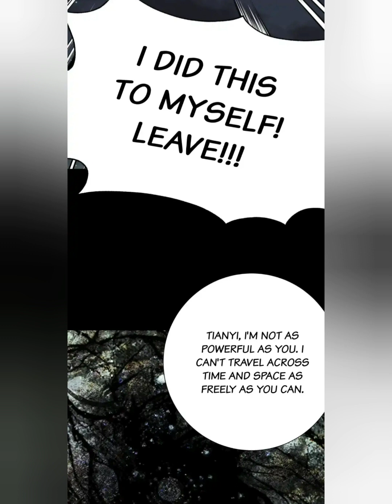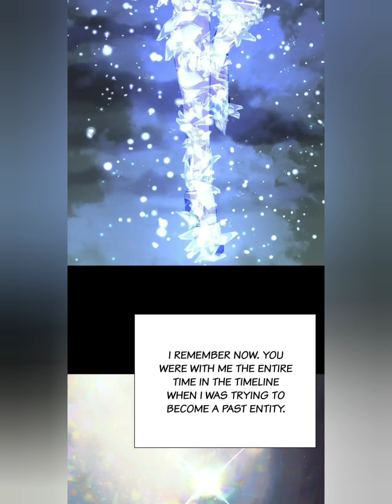The Patriarch Can't Resist His Princesses Ch75| A Perfect Ending Achieved